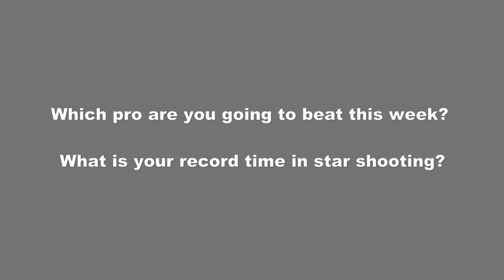Patriot Nation Basketball Shooting Drills 1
Coach Neal & Coach Staton teach and demonstrate some competitive drills and competitions for shooting.